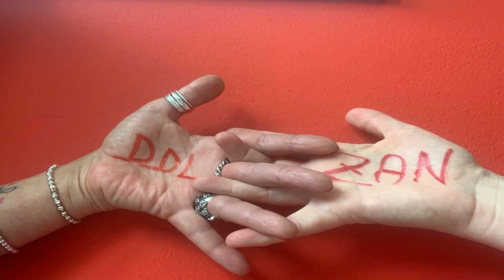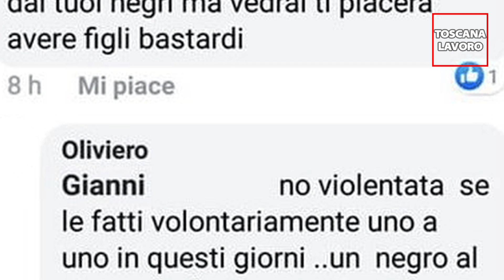Ddl Zan, anche a Livorno la Cgil si mobilita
Anche a Livorno la Cgil si mobilita per il DdlZan contro le discriminazioni basate su sesso, genere e orientamento sessuale: "Ci mettiamo la faccia per dire sì all'inclusione". L' Arcigay Livorno: "Abbiamo censito 138 episodi di omolesbobistranfobia nel 2020: aggressioni fisiche, violenza famigliari, allontamenti, discriminazioni, perdita del posto di lavoro. Una legge Zan è urgente e necessaria". Lotta anche a misoginia e abilismo